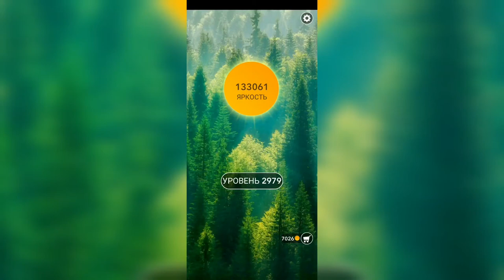Word / Слово Крест: Поиск русского кроссворда / Уровень 2979